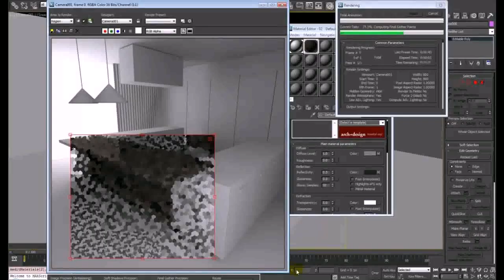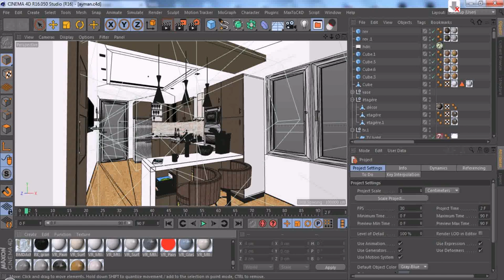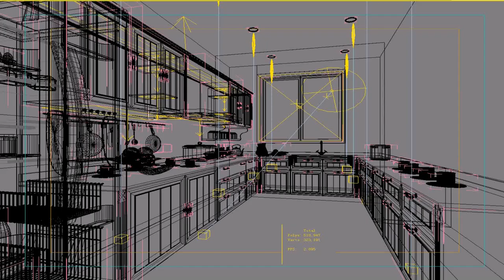Modern Kitchen 3ds Max (see description)